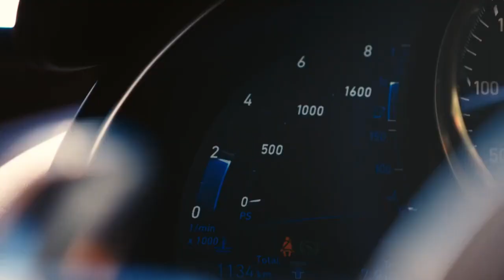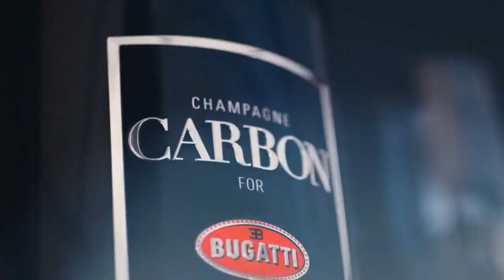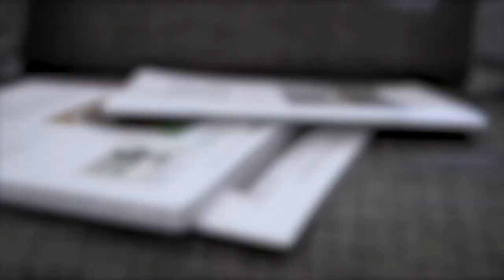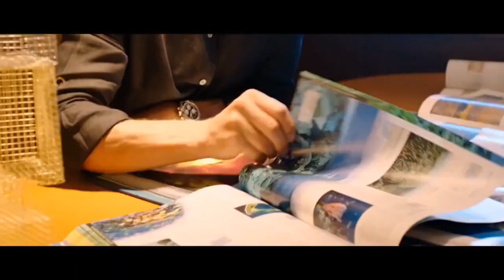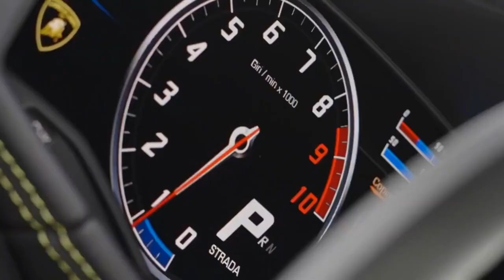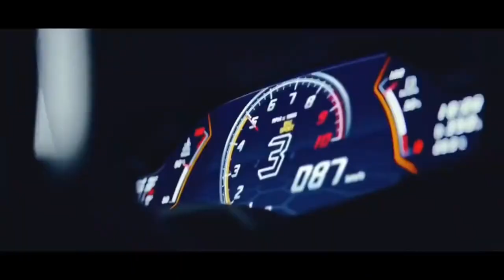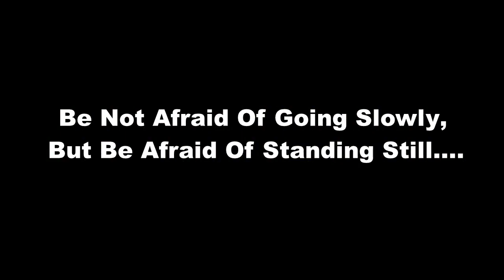Motivational | Luxury Lifestyle | Billionaire Dreams S03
Motivational | Luxury Lifestyle | Billionaires Dreams S03

⏲️Time Stamps⏲️

00:00 Intro -Billionaire Motivation
00:10 Rolls Royce Ghost
01:30 Lamborghini
06:00 Mercedes Benz
07:42 Conclusion